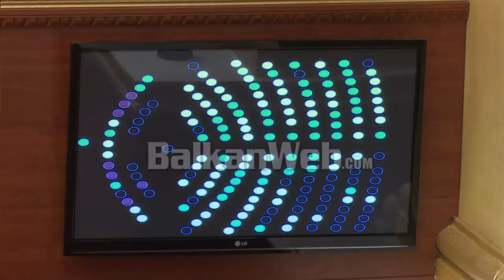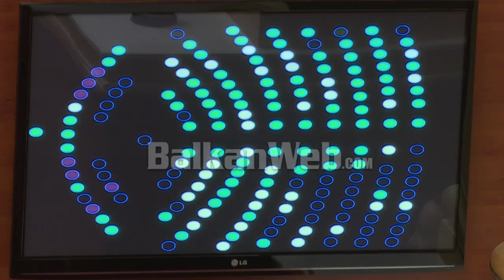Rama: Meta e ka humbur busullën, sulmet ndaj SHBA-BE janë të turpshme!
Kryeministri Edi Rama ka dënuar nga foltorja e Kuvendit sulmet e Presidentit Ilir Meta ndaj ndërkombëtarëve, kryesisht SHBA e BE.

Rama tha se këto janë sulme të turpshme dhe që e vënë Shqipërinë në një situatë jo komode përballë aleatëve strategjikë. Sipas kreut të qeverisë, përplasja nuk është mes Ilir Metës dhe qeverisë, por mes Ilir Metës dhe drejtësisë.